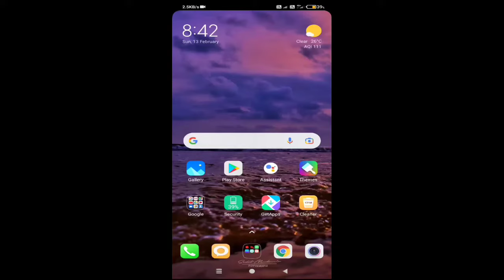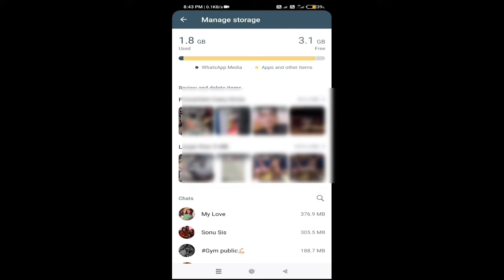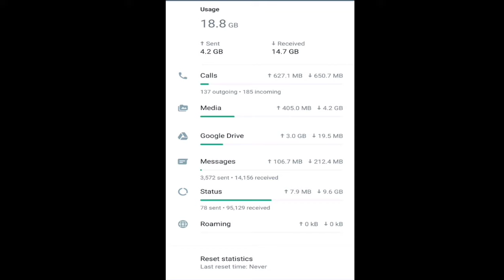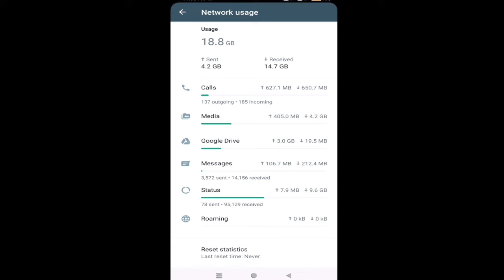Girlfriend Kisse Baat Karti Hai Kaise Pata Kare | WhatsApp Tricks | GF/BF Secrets Chat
आपकी गर्लफ्रेंड किस से ज्यादा बात करती है व्हाट्सएप पर पता करें व्हाट्सएप हिडन फीचर्स के अंदर व्हाट्सएप डाटा यूज़ में जाकर पता कर सकते हैं आप लोग aapane kis Jyada Baat Kiya Hai WhatsApp latest feature girlfriend kis jyada baat karti hai pata k̤a̤r aap whatsapp par sabse jyada baat kaise karte hain pata kar sakte hain aap whatsapp par jyada call kis se karte hain pata kar sakte hain aapane kisko kya bheja aap to whatsapp ki storage khali kar sakte hain

girlfriend kisse kitna baat karti hai kaise pata kare
whatsapp tricks
gf/bf secrets chat
gf kisse jyada baat karti hai kaise pata kare
last seen kaise dekhe
whatsapp tips and tricks 2022
bf kisse baat karte hai kaise pata kare
boyfriend kisse baat karte hai kaise pata kare
boyfriend ka chat kaise padhe chori chupke
whatsapp par koun kitna baat karta hai kaise pata kare
whatsapp par sabse jyada kisse baat karte hai kaise pata kare
techno bhandar
girlfriend ki chat pade
whatsapp chatting ki full tricsk
whatsapp chatting full setting
whatup tricks
gfbf private chat
girlfriend private chat
boyfriend private chat

Team
Techno Bhandar